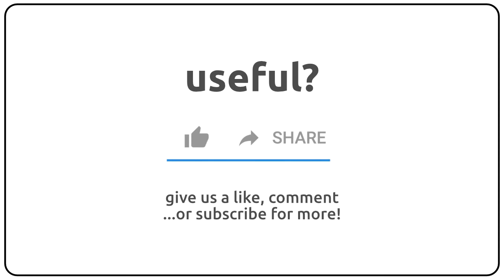How to pronounce Arachnoidea in english?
How to pronunce Arachnoidea in english
How to pronunce Arachnoidea in american accent 🇺🇸?
How to pronunce Arachnoidea in british accent 🇬🇧?
How to pronunce Arachnoidea in australian accent 🇦🇺?

Como se dice Arachnoidea en ingles?
Como se pronuncia Arachnoidea en ingles?